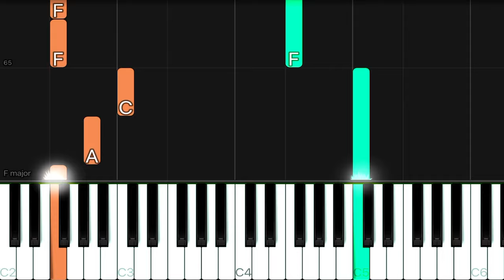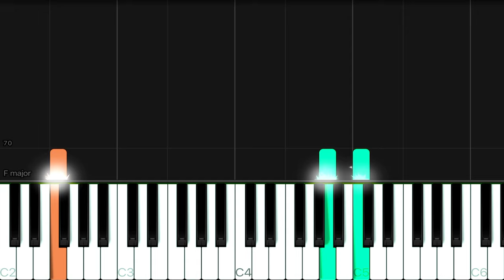The Beatles - Hey Jude | EASY Piano Tutorial